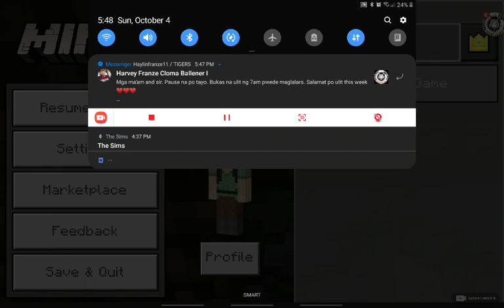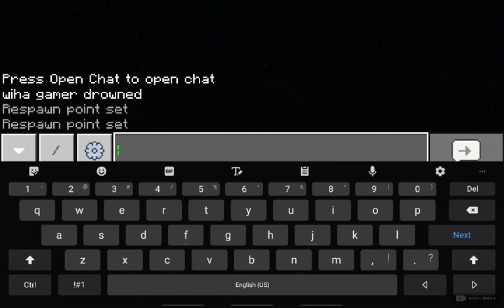minecraft world if you whant to come im going make you come